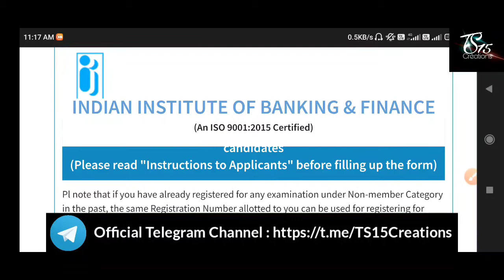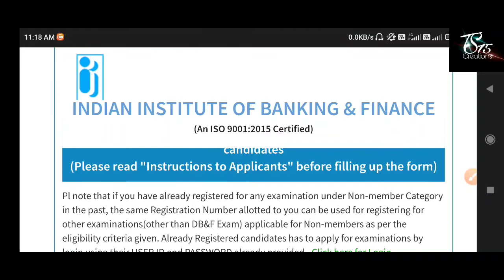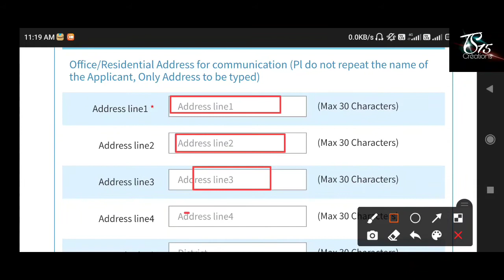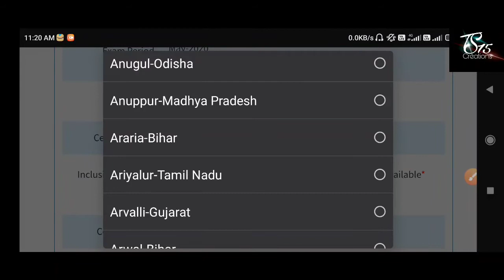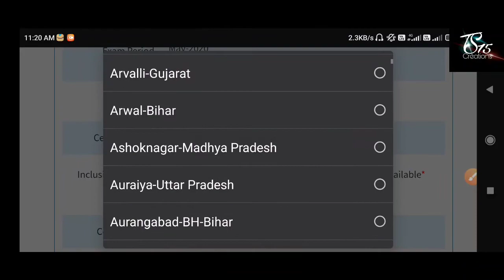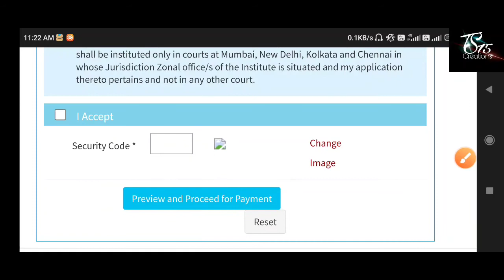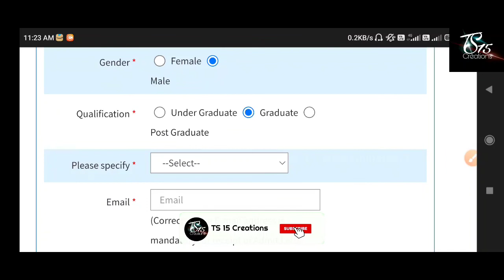IIBF Exam Online Registration Bengali 2022 | CSC Online Apply | Bank CSP Registration Online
Bank Csp online registration
CSC online registration
aadhar card center kase khole
aadhar card license online registration
CSP online apply
iibf online registration
iibf
iibf exam date
iibf Exam apply online
iibf Registration process CSC
iibf Certificate Download
iibf Exam
iibf online Registration
iibf online Registration kaise hota hai